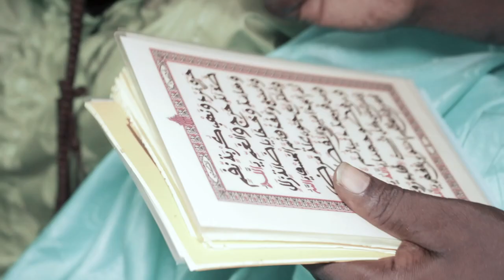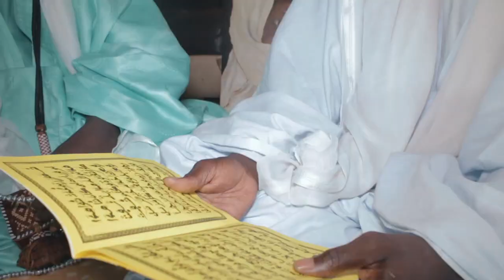SERIGNE MODOU NIANG / XABAT MAKHAMIYA MAGALTOUBA 18SAFAR Sërica géej gi